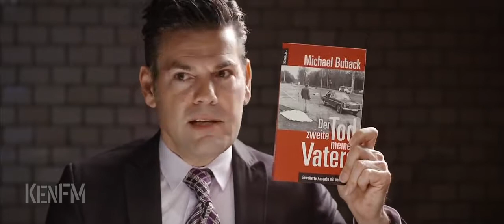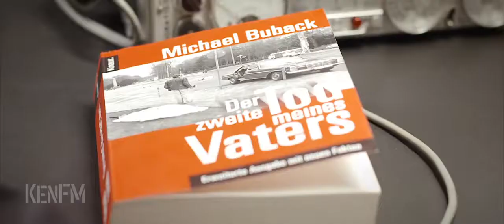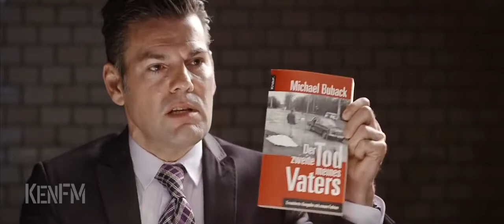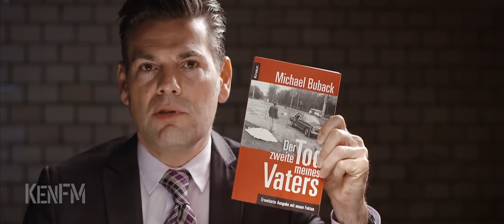Deutschland ein Rechtsstaat!? - Michael Buback (Der zweite Tod meines Vaters)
Was ist los mit unserem Rechtsstaat?
Der Sohn eines ermordeten BUNDESGENERALSTAATSANWALTs ermittelt, weil der Staat es nicht kann oder nicht will?
Was hat er denn herausgefunden?

Erinnert schon an NSU...

OMG. Unglaublich, aber wahr!